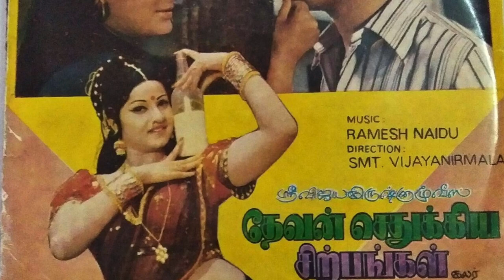Vaan KoduthadhO - SPB